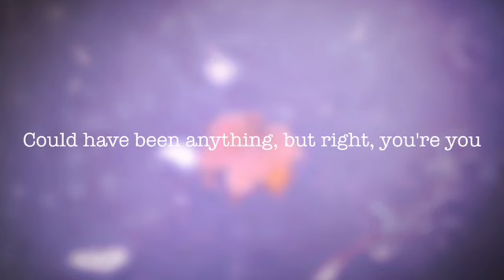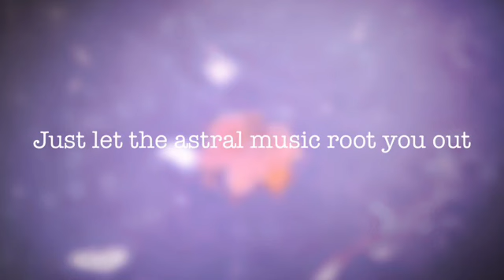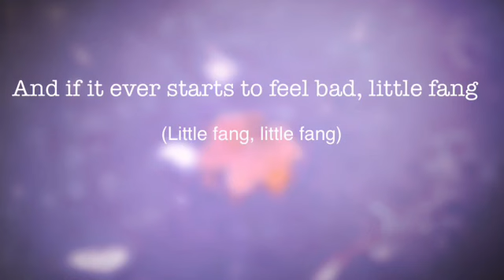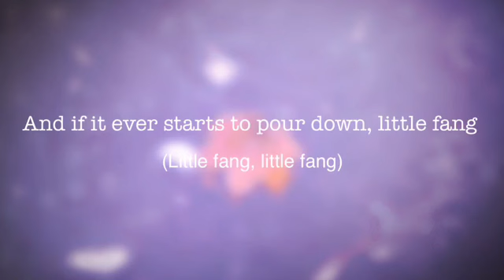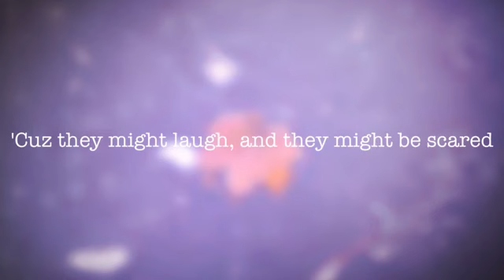Little Fang (Lyric Video)